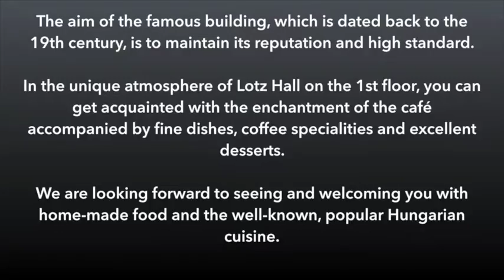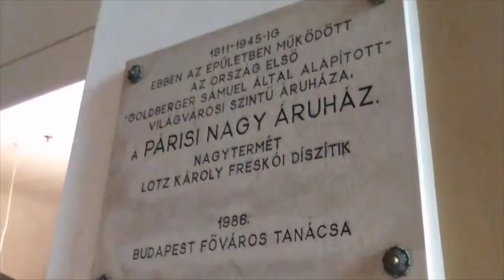Lotz terem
Lotz terem légifelvételeken